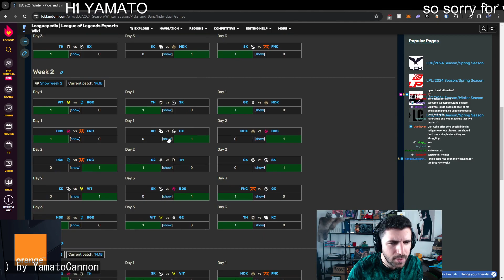The Best of League of Legends: High-Level Gameplay from Around the World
00:00 : TH vs SK - Isma Commits to an Invade by LEC
00:30 : 神ポッピー by たかやスペシャル
00:41 : URF：一生スタンするK4senと偉大さん by k4sen
01:28 : KUENTI SE MUERDE COMIENDO UVAS by ibai
01:41 : まじでやばいこと起きた by しかめまどか
02:41 : 🔰剥奪 by k4sen
03:05 : うるーか！？ by ow_uruca
03:24 : HYSTERICS? by Caedrel
03:56 : YIPPIE by imaqtpie
04:26 : NISQY? by ibai
04:52 : じゃぱにーずふぇいかー by k4sen
05:16 : お兄ちゃん帰らないの？ by とおこ
05:28 : VDK (cv らむち) by 白波らむね
05:42 : 流石にうまうざい by k4sen
06:17 : Aprenda como funciona a ODD de BAICOINS by Baiano
07:11 : isma sacando la chapa de mad lions??? by ibai
07:23 : prime 3 by ibai
07:37 : カエル「EZ」 by 白波らむね
07:55 : ダイヤモンドの人たちって by しゃるる
08:09 : Drafting :) by YamatoCannon